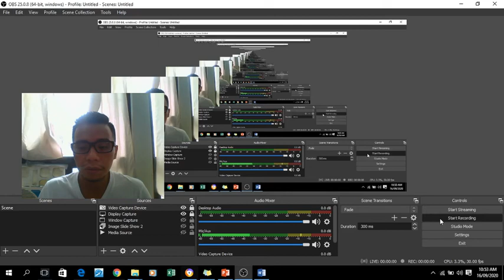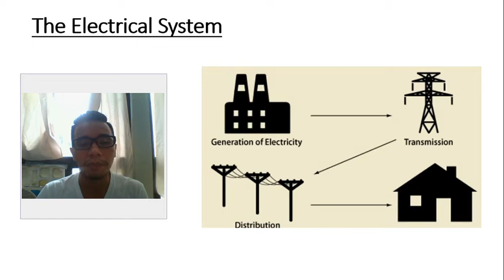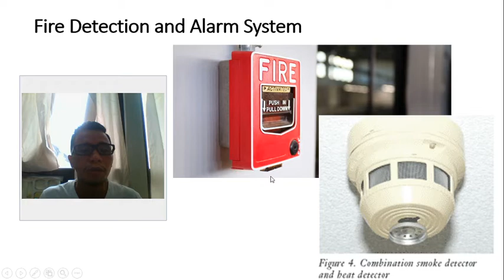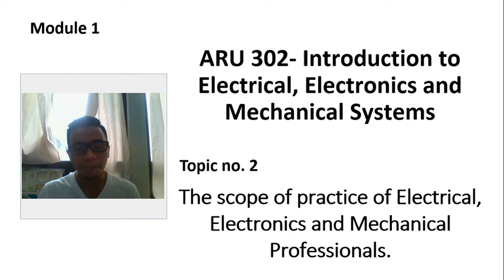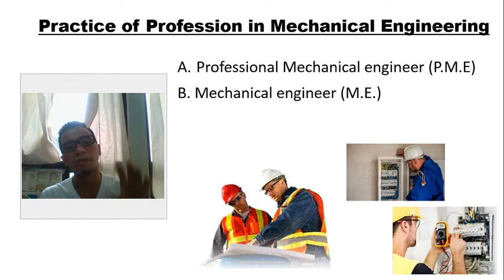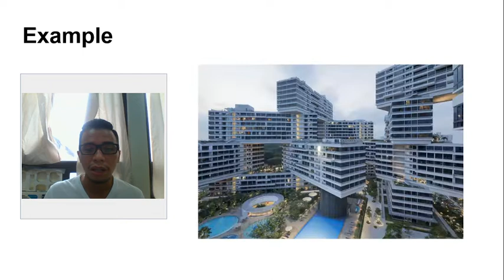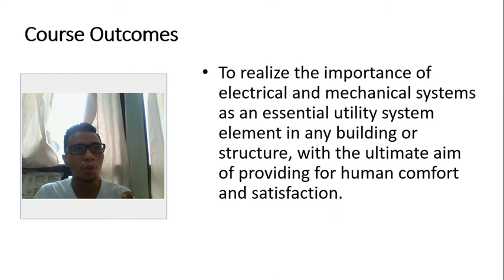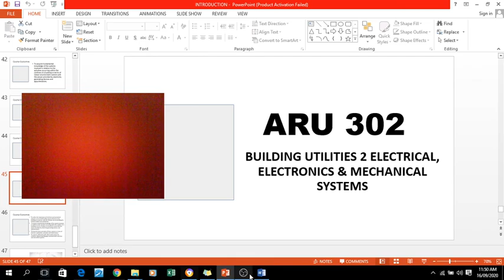ARU 302 INTRODUCTION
Architecture Class Video--- ARU 302 BUILDING UTILITIES 2 ELECTRICAL, ELECTRONICS & MECHANICAL SYSTEMS